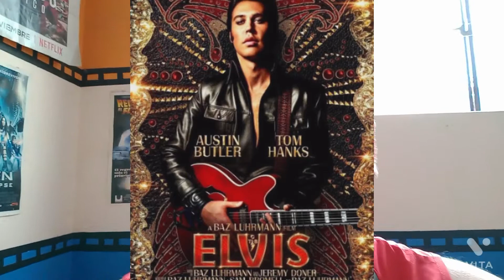SUPER RECOMIENDO Elvis de Baz Luhrmann🎬🎥🎬🎥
La nueva película de Baz Luhrmann que cuenta la vida de Elvis Presley 🎇🎇🎇🎇🎇